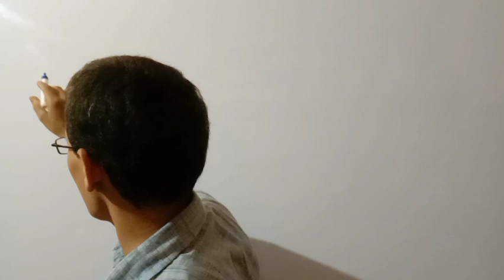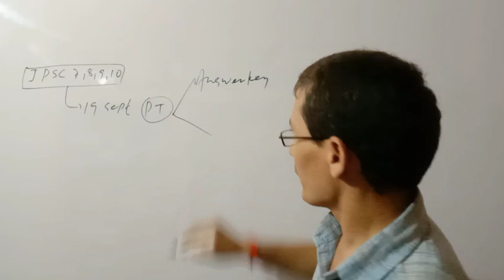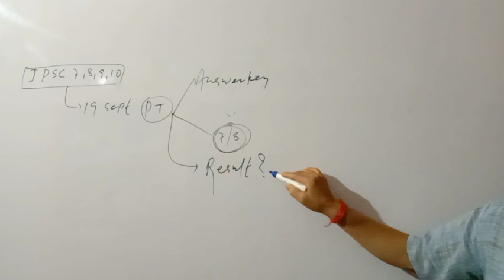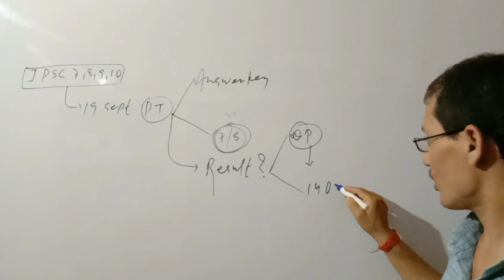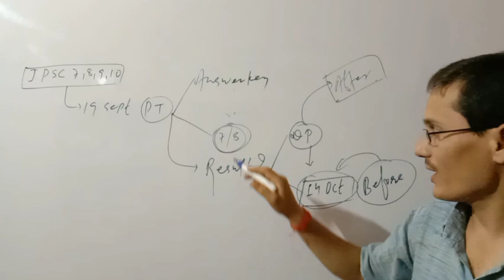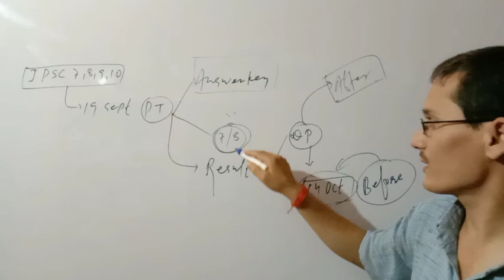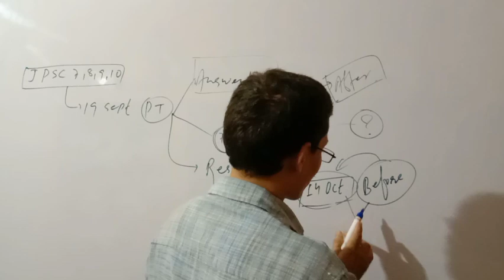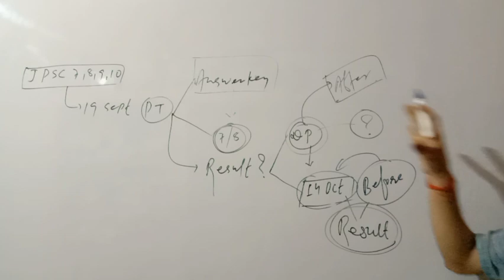JPSC (7,8,9,10) PT RESULTS COMING SOON...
# JPSC PT RESULTS COMING SOON...
# JPSC REVISED ANSWER COMING AFTER 7/8 OCT